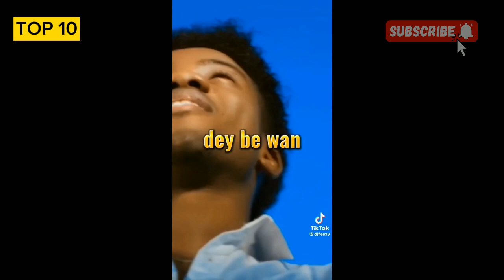THE SHOCKING TRUTH BEHIND 10 MUSICIANS WHO STOPPED SINGING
TOP 10 MUSICIANS THAT STOPPED SINGING AND WHAT REALLY HAPPENED TO THEM

rundown, davido, wacomzy, chidinma, sugarboy, WizKid, burnaboy